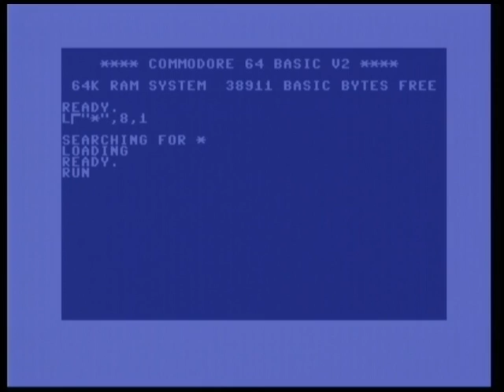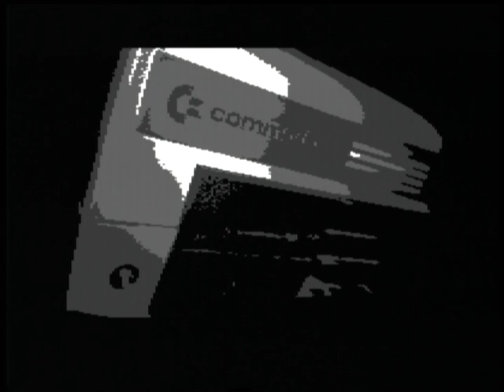Shards of Fancy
I made a C64 demo for Revision 2013.
For details about the GCR decoding mentioned in the scroller, have a look